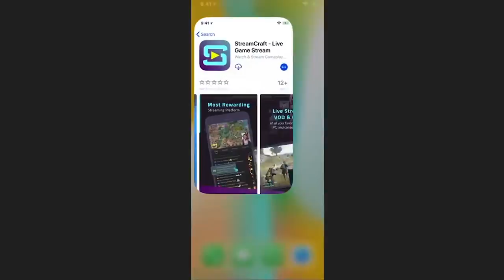ME HAGO PASAR POR SANTA CLAUS EN MINECRAFT SKYWARS